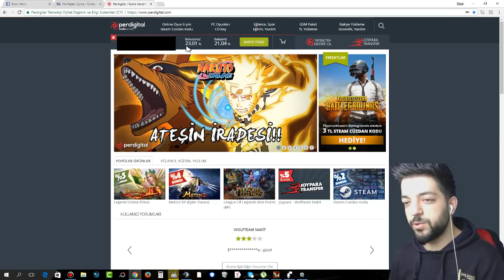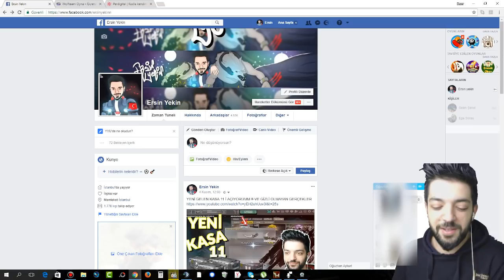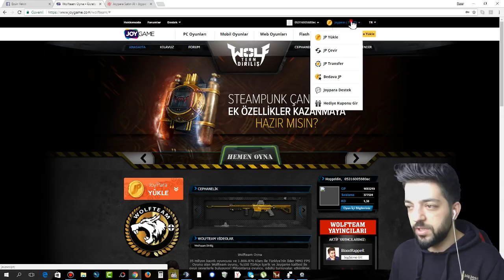BEDAVA NAKİT İLE TAKİPÇİMİN ÇARINI DİZDİM-EFSANE ÇAR DİZDİM YİNE :D